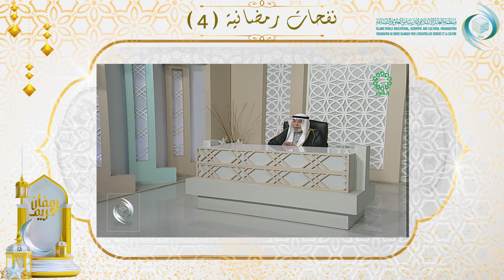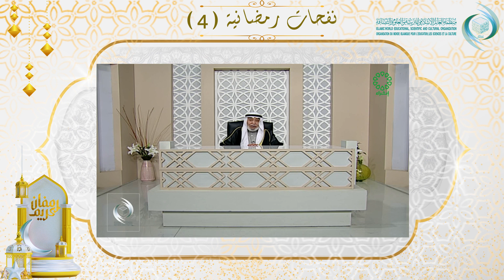الإيسيسكو - نفحات رمضانية (4) || الشيخ خالد المذكور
في هذه الحلقة من النسخة الرابعة لبرنامج سلسلة نفحات رمضانية الذي تبثه منظمة العالم الإسلامي للتربية والعلوم والثقافة (إيسيسكو) طوال شهر رمضان المبارك، يتحدث الشيخ خالد المذكور،  رئيس مجلس إدارة جمعية الإصلاح الاجتماعي بدولة الكويت، عن التسامح.
ويتحدث في مقاطع فيديو نفحات رمضانية كوكبة مـن الشخصيات الفكريـة والثقافية والدينية البارزة من دول العالم الإسلامي وخارجه، حول أهم القضايا الفكرية والدينية المعاصرة.